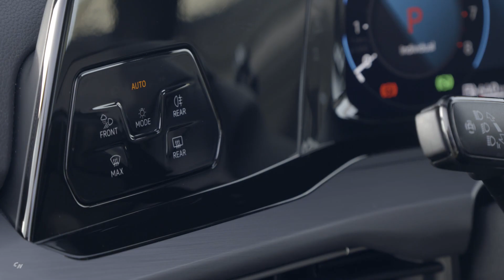2020 Volkswagen Golf 8 More Tech Features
With the new Golf, Volkswagen has started a hybrid offensive. As the first model of the brand, the eighth Golf will be available in no less than five hybrid drive versions. Its debut also celebrates 48V technology: a belt starter generator, 48V lithium-ion battery and the latest generation of efficient TSI engines form a new mild hybrid drive in the eTSI. Tangible benefits: consumption has been cut by up to 10% (on the basis of WLTP) and the vehicle is extremely agile and comfortable when moving off. Volkswagen will offer the Golf in three eTSI output stages: 81 kW / 110 PS, 96 kW / 130 PS and 110 kW / 150 PS.

The eighth generation of the best-seller will also be available as two plug-in hybrid drive variants. A new efficiency version generates 150 kW / 204 PS while the very sporty GTE delivers 180 kW / 245 PS. Both Golf versions with plug-in hybrid drives will launch with a new 13 kWh lithium-ion battery on board that enables larger electrically powered ranges of approximately 60 kilometres, and temporarily turns the Golf into a zero-emissions vehicle.